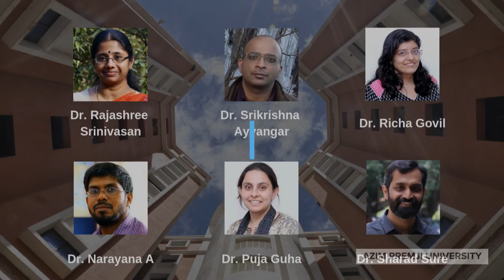Information Session 2019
Experience how a classroom session at Azim Premji University will be like.

Meet our Faculty at Delhi, Mumbai and Kolkata this week end.

Ask questions, discuss and understand everything you wanted to know about our Postgraduate programmes.

India requires trained professionals with motivation and social commitment to work on the complex development challenges.

Our postgraduate programmes will prepare you for a fulfilling career in the Social Sector.

Education |  Development | Public Policy & Governance

Click here for Venue details and register online